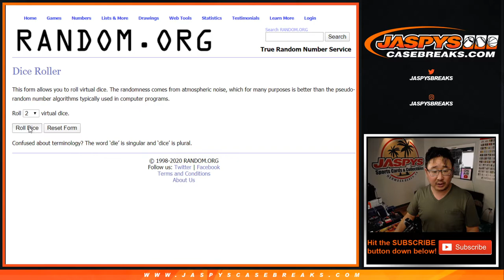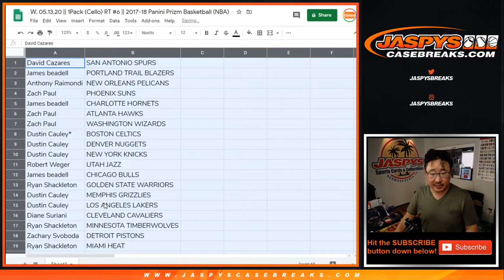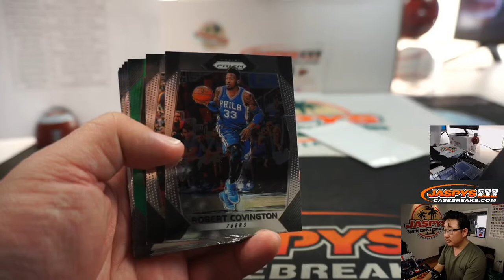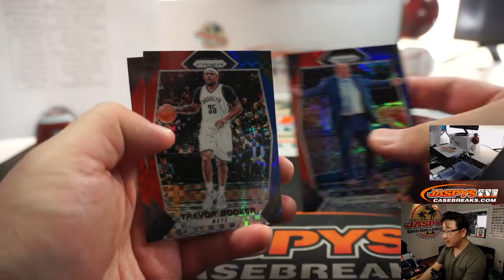W, 05.13.20 || 1Pack (Cello) RT #6 || 2017-18 Panini Prizm Basketball (NBA)